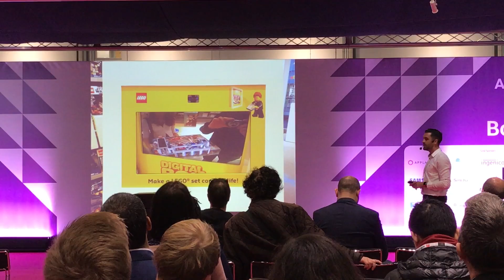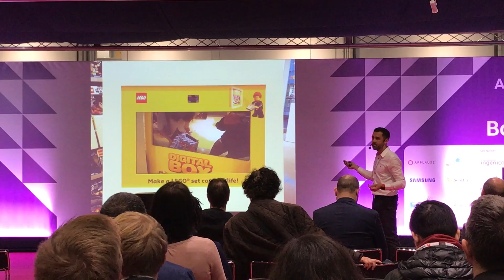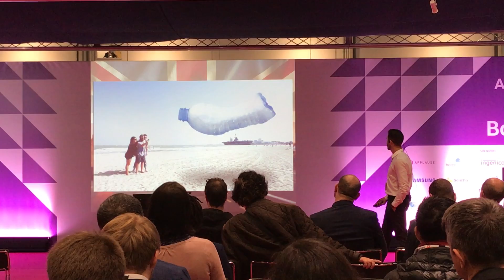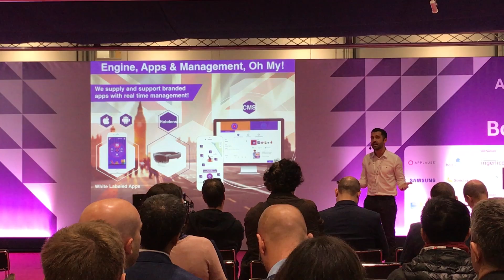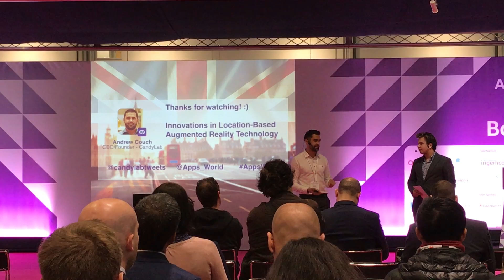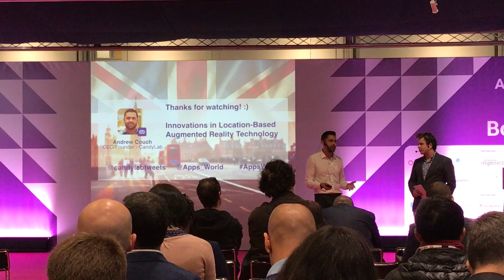Innovations in Location-Based Augmented Reality Technology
Candy Lab, Inc. CEO, Andrew Couch presents Innovations in Location-Based Augmented Reality Technology at Apps World London.